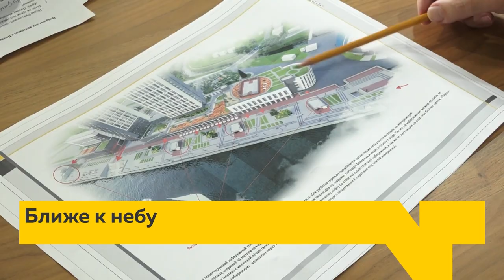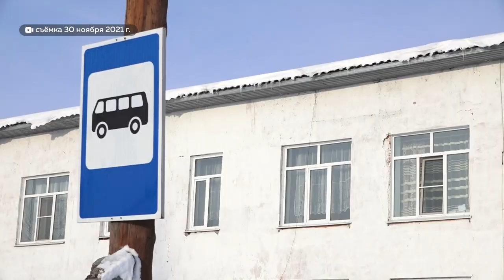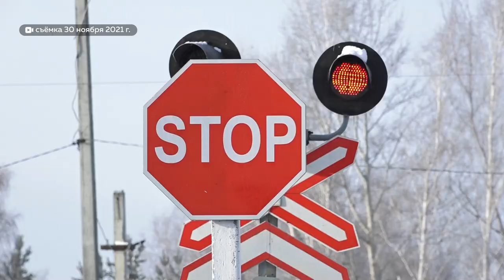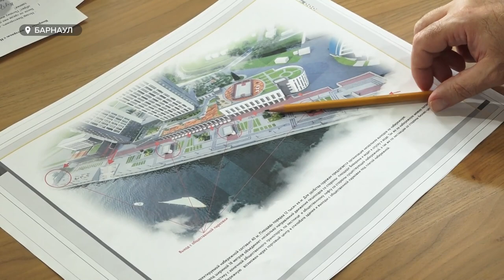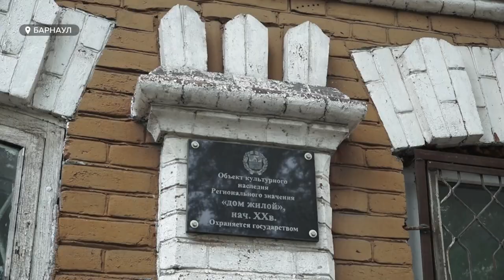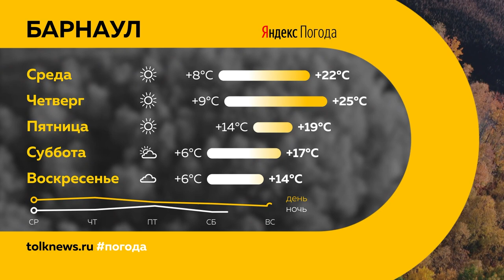«День с Толком». 20.09.2022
Смотрите в выпуске:
- В Барнауле огласили приговор учительнице, по вине которой погибло трое детей в аварии на железнодорожном переезде. Родители школьников не верят в раскаяние
- Барнаульские автобусы, которые делают людей ближе. Как в мэрии планируют бороться с транспортным коллапсом?
- 44 этажа. Как будут строить первые в Сибири небоскребы?

00:00 Анонс
00:51 Отказ от мандатов
01:40 Приговор учительнице
06:03 Жертвы ДТП
08:48 Общественный транспорт
11:06 Небоскребы в Сибири
15:21 Дореволюционный памятник архитектуры
16:53 130-летие Рубцовска
19:07 Мировая премьера мюзикла «Хан Алтай»
22:23 Прогноз погоды